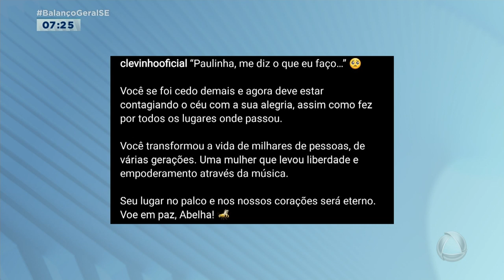Companheiros da banda Calcinha Preta prestam homenagens para Paulinha Abelha - Balanço Geral Manhã